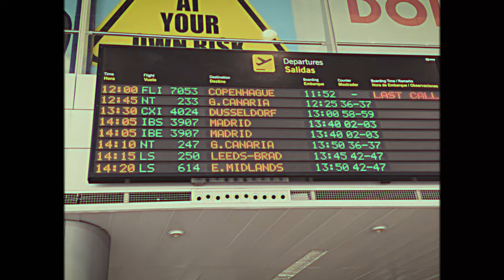A Retro Holiday Compilation :) (Shot Collection)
Here are some shots from my holiday in Fuerteventura, graded and edited to resemble an old style retro VHS style -- any feedback of this would be greatly appreciated! I love the idea of retro and VHS style edits at the moment so felt compelled to make this.

If you guys wanna see any other style edits or any Premiere Pro / Davinci Resolve tutorials let me know and I will happily do some! :)

Shot On Iphone15 Pro/ Sony a6000 / Sony ZV-1 II